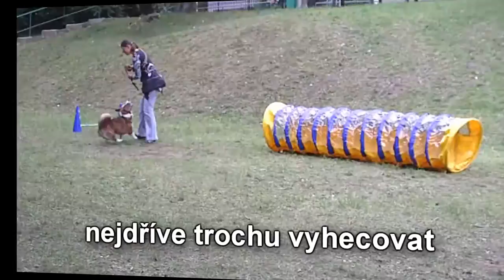Aygo - testování odložení